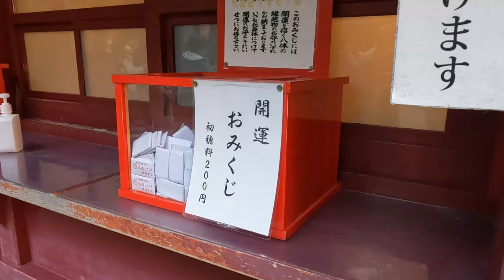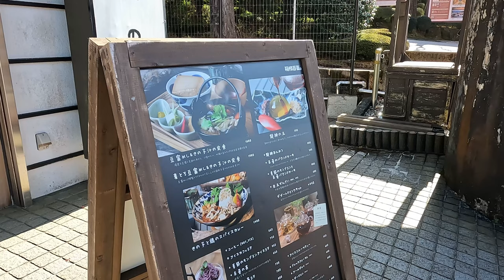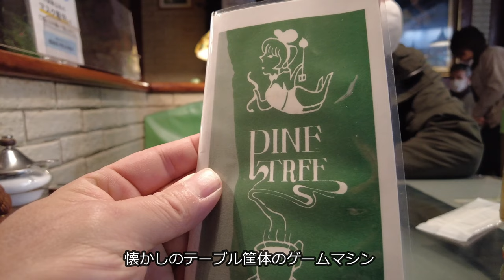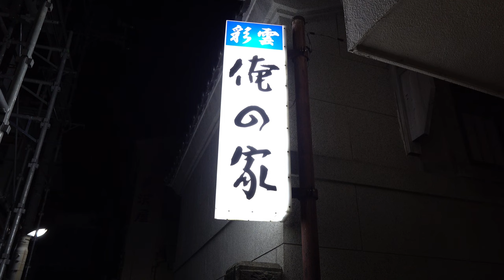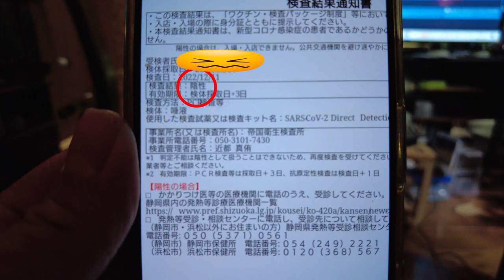西伊豆 雲見温泉【彩雲 俺の家】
西伊豆・雲見温泉にある宿【彩雲 俺の家】の紹介動画です。
箱根と熱海の食べ歩き動画もあるよ！